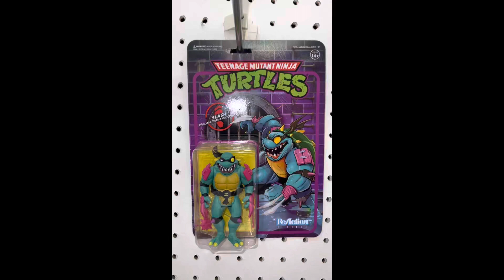Teenage Mutant Ninja Turtles Slash Action Figure